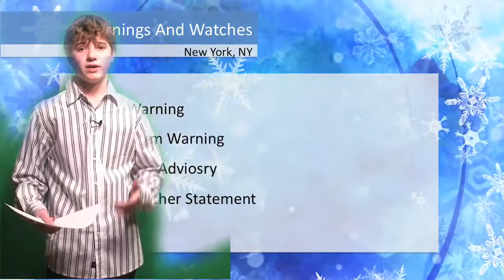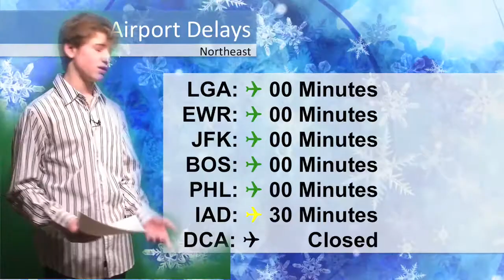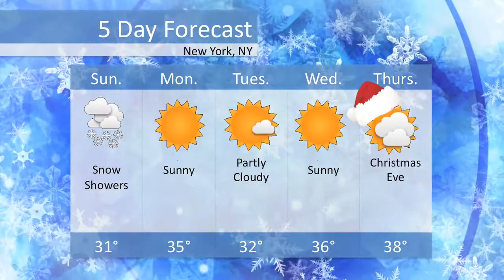Snow Report (12/19/09)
Snow Day New York coverage from the evening of 12/19/09. We will have more reports as the snow storm develops.

Blizzard of 2009 Forecasted Update

winter weather storm blizzard snow breaking news special report coverage you can count on new york city boston snow totals forecast radar doppler philidelphia washington dc channel 6 news online channel6newsonline 2newsnow 2 news now times square